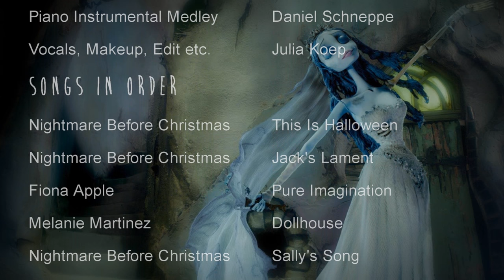HALLOWEEN MEDLEY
Big shout out to Daniel Schneppe

Vocals, Mixing, Makeup, Editing by Julia

Chapters:
0:00 This Is Halloween
1:03 Jack's Lament
2:22 Pure Imagination
3:04 Dollhouse
3:57 Sally's Song
4:52 Come Little Children
6:00 Outro

►PACKSTATION (Nur für Päckchen/Pakete - Keine Briefe):

Julia Koep
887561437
Packstation 167
41469 Neuss

WHAT I USE TO RECORD & FILM

►Software - Adobe Premiere, After Effects & Sony Vegas Pro 10

LYRICS:

Boys and girls of every age
Wouldn't you like to see something strange?
Come with us and you will see
This, our town of Halloween

Pumpkins scream in the dead of night
This is halloween, everybody make a scene
Trick or treat till the neighbors gonna die of fright
Halloween! Halloween! Halloween! Halloween!

In this town we call home
Everyone hail to the pumpkin song
La, lala la, lala la
la la la, lala la, lala la
la la la, lala la la la

I'm the master of fright, and a demon of light
And I'll scare you right out of your pants
To a guy in Kentucky, I'm Mister Unlucky
And I'm known throughout England and France
And since I am dead, I can take off my head
To recite Shakespearean quotations
No animal nor man can scream like I can
With the fury of my recitations
Oh, there's an empty place in my bones
That calls out for something unknown
The fame and praise come year after year
Does nothing for these empty tears

If you want to view paradise
Simply look around and view it
Anything you want to, do it
Wanna change the world?

Hey girl, open the walls, play with your dolls
When you walk away, it's when we really play
No one ever listens, this wallpaper glistens
Places, places, get in your places

I sense there's something in the wind
That feels like tragedy's at hand
And though I'd like to stand by him
Can't shake this feeling that I have
The worst is just around the bend
And will we ever end up together?
No, I think not, it's never to become
For I am not the one

Come little children
I’ll take thee away
Into a land of enchantment
Come little children
The time’s come to play
Here in my garden of shadows
Hush now, dear children
It must be this way
To weary of life and deceptions
Into the calm and the quiet